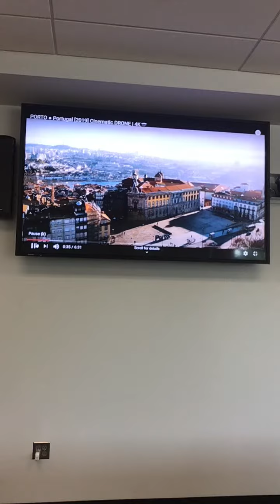Portugal 2022 spring break trip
Portugal 2022 trip